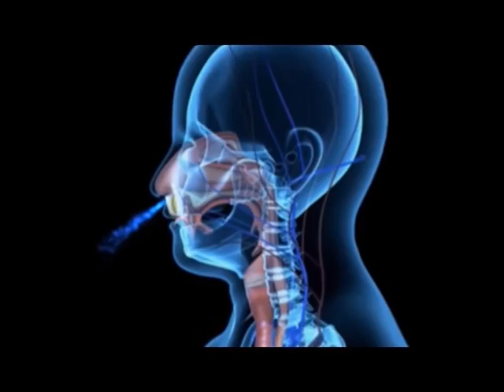Verem xesteliyinin elametleri.29.08.2016